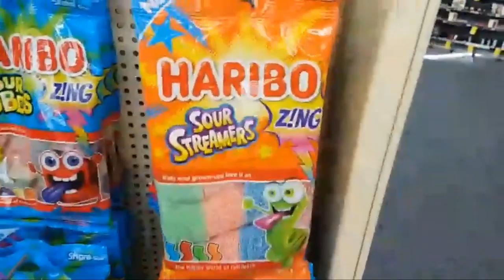Cassandra out flirting and having fun with some random dude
Cass is out shopping and clinging to some random.  Is this to make someone jealous?  On stream BTW Everyone is watching BTW